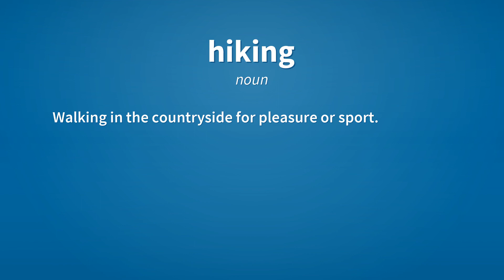Hiking | Meaning of hiking 📖 📖 📖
See here, the meanings of the word hiking, as video and text.

hiking (verb)
    Present participle of hike.

hiking (noun)
    Walking in the countryside for pleasure or sport.

Reference:
    hiking